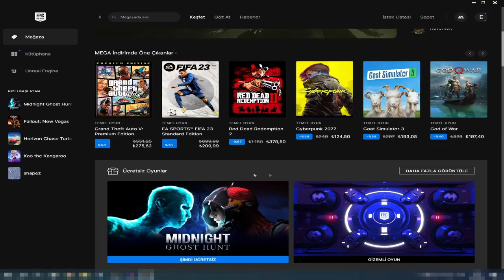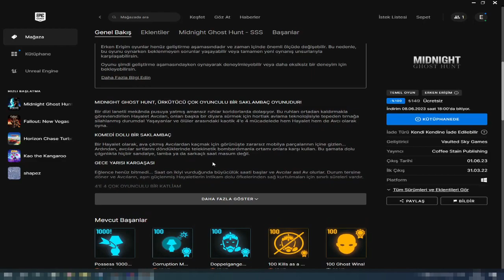Epic Games'te Bu Hafta - Midnight Ghost Hunt - 4 Hayalet 4 Avcı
Merhaba arkadaşlar Epic Games'te Bu Hafta serisinin yeni videosuna hoş geldiniz. Bu seride Epic Games'in haftalık olarak verdiği oyunların ilk bakış videolarını paylaşıyorum. Epic Games'in bu hafta bedava olarak verdiği oyun, Midnight Ghost Hunt ve oyunu 1 Haziran'dan 8 Haziran saat akşam 6'ye kadar kütüphanenize ücretsiz şekilde ekleyebilirsiniz. Bu videoda da oyun ile ilgili bir fikir vermek için oyunu yaklaşık 45 dakika kadar deneyimledim.

Midnight Ghost Hunt prop-hunt veya hide and seek olarak da geçen saklambaç türündeki bir oyun. Oyunda saklanan taraf olan hayaletler istedikleri nesnelerin içlerine girerek kendilerini gizlemeye çalışıyorlar. Onları bulmaya çalışan avcılar da ellerindeki silahlar ve aletler ile hayaletleri tespit edip onları etkisiz hale getirmeye çalışıyor. 4 avcıdan saklanan 4 hayalet de farklı özelliklerini kullanarak yer yer avcıların dikkatini dağıtmaya çalışırken yer yer de nesneler ile avcılara zarar verebiliyor. Eğer hayaletler 5 dakika kadar saklanabilirlerse bu sefer avcılar güçlenen hayaletlerden kaçıp canlarını kurtarmaya çalışıyor. Basit bir saldıran taraf savunan taraftan ziyade çok daha dinamik bir denge var Midnight Ghost Hunt'ta. Görünenden ve beklediğimden çok daha fazla takım çalışmasına dayanan bu oyun 4 kişilik arkadaş grubunuz için ideal olabilir. Shooter türünü ve takım çalışmasına dayalı oyunları seviyorsanız kesinlikle bir bakın derim. Epic Games'i bilmeyenler için de aşağıya birkaç link bıraktım.

Dip not: Videonun sonunda oyunda yaşadığım bazı kasma sıkıntıları ve oyun ile ilgili son fikirlerim hakkında konuştum. Özetlemek gerekirse kasma sıkıntınız varsa sorumlusu v-sync olabilir. Ek olarak oynayacak arkadaşlarınız varsa Midnight Ghost Hunt çok keyifli olabilir.

0:00 Giriş
2:11 Eğitim
5:51 Botlarla Oynanış
12:34 Gerçek Oyuncularla Oynanış
19:50 Kapanış
21:19 Önemli Son Fikirler

Son olarak oyunları indirmek için kullanacağınız Epic Games Launcher'ı indirmek için bir önceki linke tıklayıp sağ üstteki "EPİC GAMES'İ İNDİR" yazısına tıklayabilir veya bu linkten indir tuşuna basabilirsiniz: